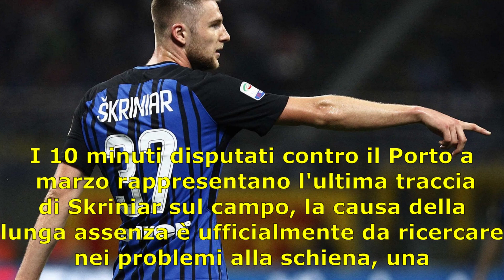Skriniar-PSG come a forte rischio?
Da punto fermo a fantasma impalpabile, da pilastro difensivo a ex (di fatto) proiettato ormai su un'altra avventura. La parabola recente di Milan Skriniar è sotto gli occhi di tutti e da tempo il centrale slovacco non sta più scendendo in campo con la maglia dell'Inter.